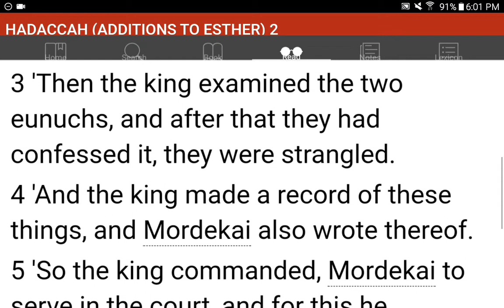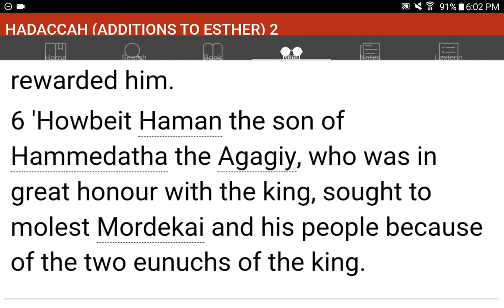💜h?™ "What's the MOST HELPFUL & SIMPLEST WAY that WORKS?"™ GIVE 1P/Month NOW! GCash